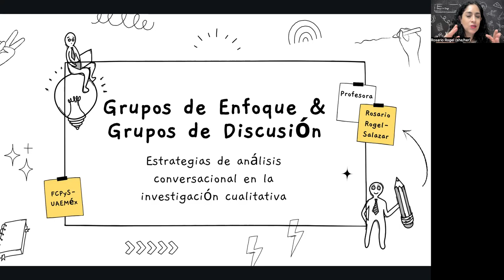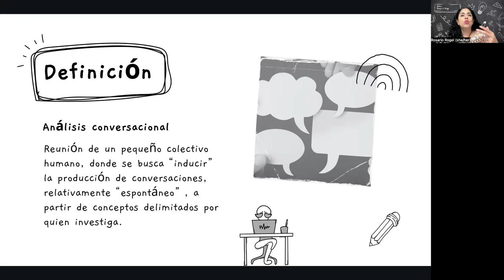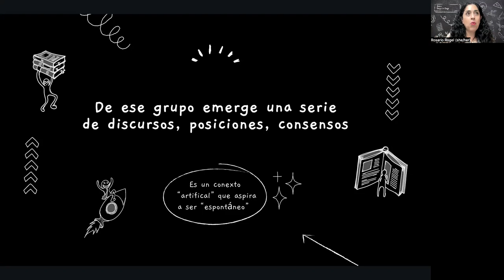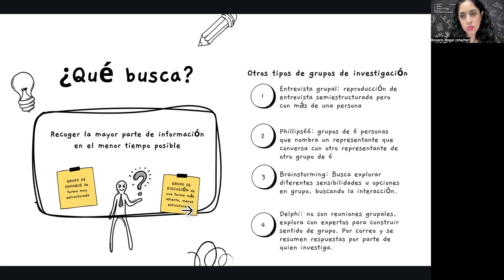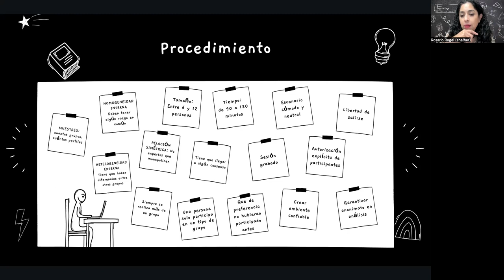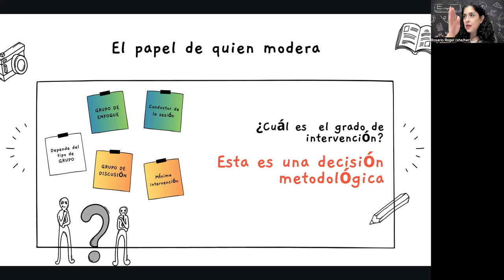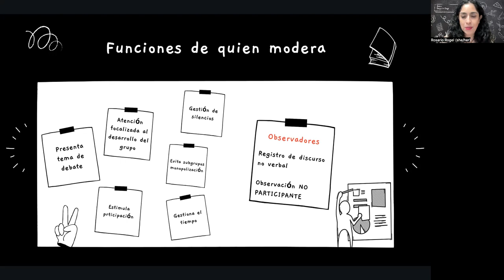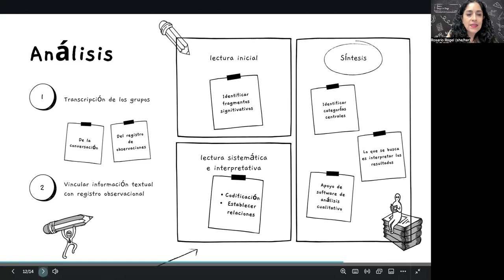Grupos de Enfoque & Grupos de Discusión:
Estrategias de análisis conversacional en investigación cualitativa

El objetivo del video es explicar las estrategias de análisis conversacional, centrándose específicamente en los Grupos de Enfoque y los Grupos de Discusión en el contexto de la Investigación Cualitativa:

1. Explicar las diferencias entre Grupos de Enfoque y Grupos de Discusión.

2. Procedimiento y análisis: proporcionar una guía sobre cómo organizar y conducir grupos de enfoque y de discusión, destacando la importancia de la selección de participantes, la preparación y la moderación.